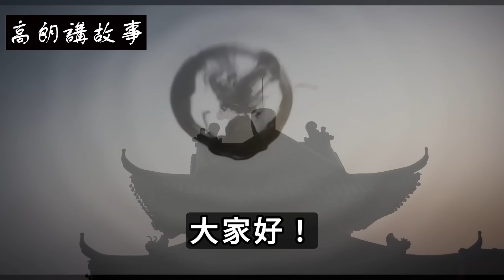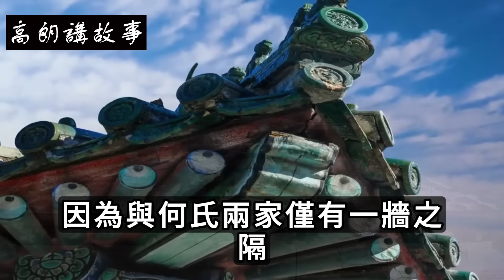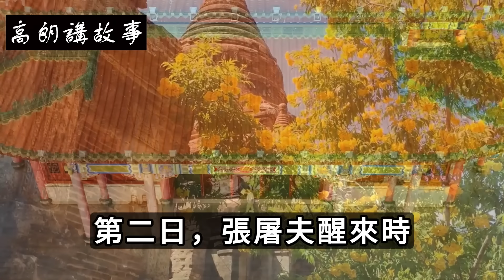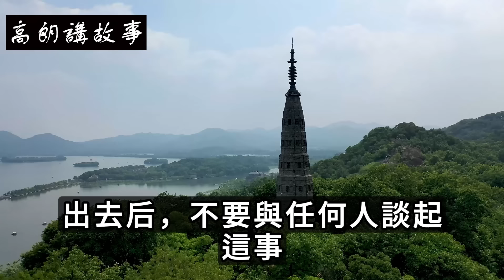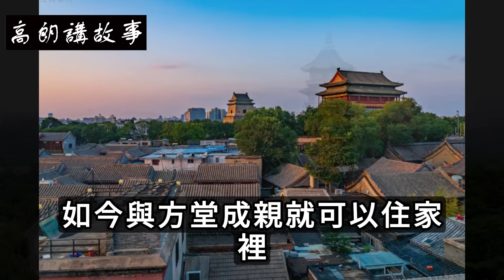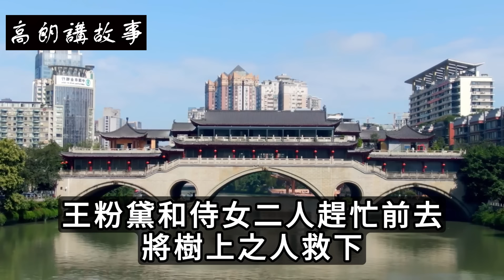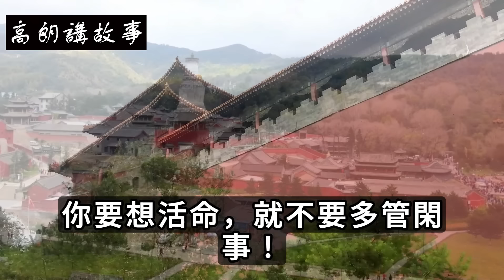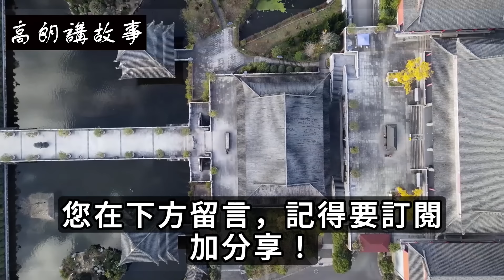民間故事：淫井｜高朗講故事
民間故事：淫井
永安鎮上有個偏僻的村子，這裡居住着十來戶人家，他們靠山吃山，平時侍弄田地，得空就上山刨食，因為村子太偏僻，只有一條小路通往村外，小路蜿蜒曲折，甚是難行，沒什麼人會來這個村子！村裡人都比較窮苦。